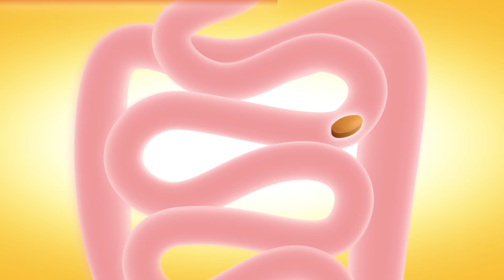VitaHealth Turmercare: Multi-Functional Turmeric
Inflammation comes from the Latin word for “to set on fire”.  Chronic inflammation puts your body in an emergency state for a prolonged period, leading to a myriad of serious health conditions.

Put out the fire of inflammation with VitaHealth Turmercare. It is scientifically formulated with high-strength (500mg) Curcumin C3 Complex®, providing 95% curcuminoids – curcumin, DMC & BDMC. The addition of BioPerine® enhances its absorption for greater health protection.

How does Turmercare help?
• Relieves pain and inflammation related to osteoarthritis and rheumatoid arthritis
• Manages blood sugar levels
• Reduces serum levels of cholesterol and triglycerides
• Improves cognitive function and maintains memory in Alzheimer’s patients
• Alleviates symptoms of IBS such as gas, diarrhea, constipation, etc.
• Relieves symptoms of allergies
• Improves effectiveness and reduces the undesirable side effects of radiotherapy and chemotherapy